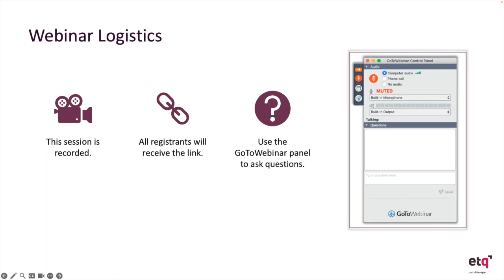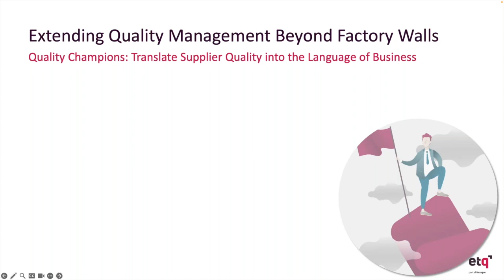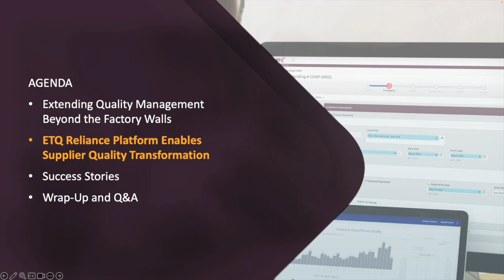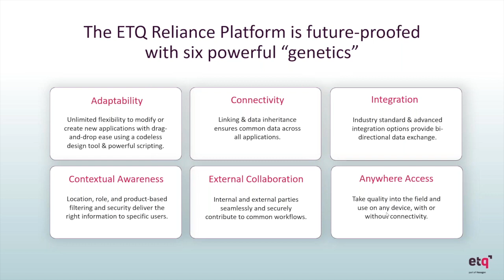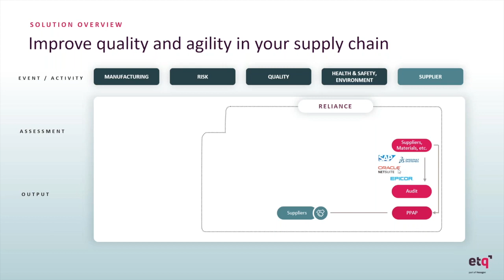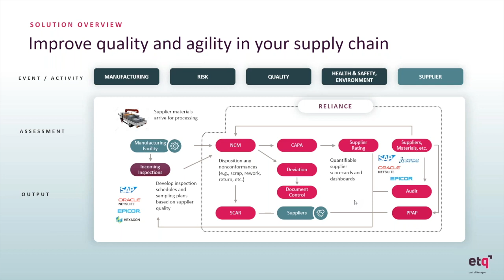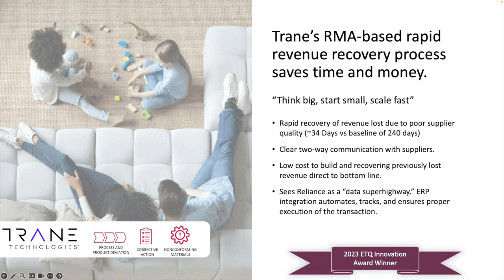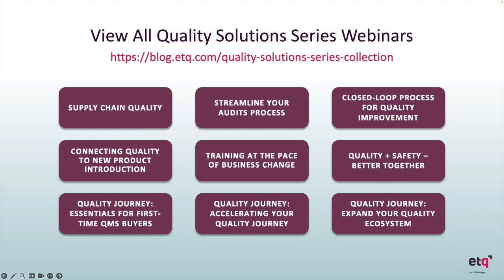Quality Solutions Series: Level Up Your Supply Chain Quality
Did you know some estimates show up to 80% of a product’s value chain is from suppliers? That’s a lot of trust and risk on the line if you have doubts about the quality and resiliency of your supplier relationships. Your manufacturing organization faces a barrage of supply chain-related risks every day – onboarding new suppliers, lack of visibility into supplier performance, transportation delays, cyberattacks, raw material shortages, changing regulations—the list goes on!

In this webinar, you’ll learn how to use enterprise QMS technology to connect quality processes with supply chain management to:

   •  Mitigate risk by onboarding highly qualified suppliers and holding them accountable to requirements and specs.
   •  Recover costs from suppliers.
   •  Rationalize and optimize your supplier base, developing a more resilient supply chain with data and insights.
   •  Reduce scrap, waste, rework, warranties, and recalls resulting in lower costs of poor quality.
   •  Foster better supplier relationships by giving them an active role in your quality processes.

WEBINAR CHAPTERS
0:00 Introduction
1:30 Extending Quality Management Beyond the Factory Walls
17:00 ETQ Reliance Platform Enables Supplier Quality Transformation
43:00 Live Demo
49:00 Success Stories
55:00 Wrap-Up & Q&A

ETQ, part of Hexagon,  is the leading Quality, EHS, Food Safety and Compliance management software for identifying, mitigating and preventing high-risk events through integration, automation and collaboration. ETQ uses best-in-class integrated modules and enterprise application integration to manage and measure quality and compliance processes and execute organizational change.